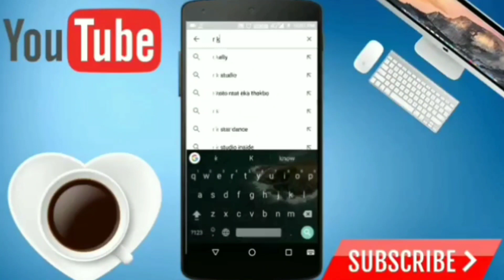Master Six Pack Scene – Mass Fight Vijay – VijaySethupathi Climax | Aniruth Theme | Lokesh Kanagaraj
மாஸ்டர் படத்தில் சிக்ஸ் பேக் காட்சியில் தளபதி …… அரங்கை மிரள வைக்கும் ரசிகர்கள்

_My Playlist_ *Social Issues* *Vijay Update* *Law* *Movie Review* _________________________________________________ [YOU CAN FOLLOW ME ON] *Follow Me On My Facebook _________________________________________________ [THIS CHANNEL DOESN'T SUPPORT PIRACY] Make Sure To Like Comment And Subscribe. keep Spreading Love To The Channel For More Videos!!!